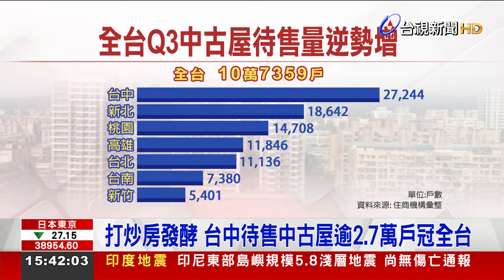投資客出走？ Q3待售中古屋逾10萬戶創次高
央行打房效果出來了嗎? 第3季中古屋市場的「待售存量」，突破10萬戶，創下歷史同期次高，而且不排除，第四季還可能繼續增加，顯示投資客出走。當中有哪些區域的影響最大，房市專家點出，從地點、釋出量和總價來觀察！